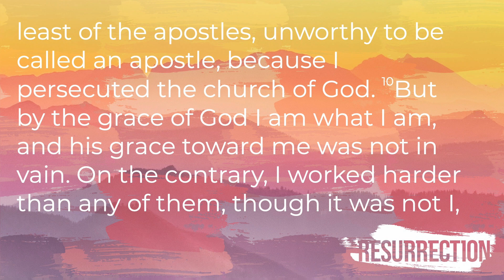Resurrection: The Historical Nature of the Faith, Part I (1 Corinthians 15:6 11)